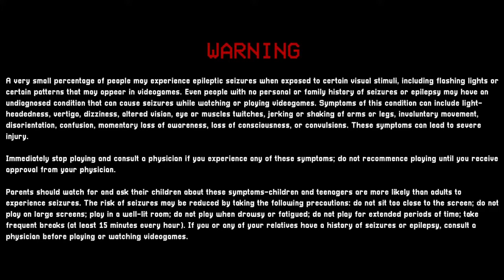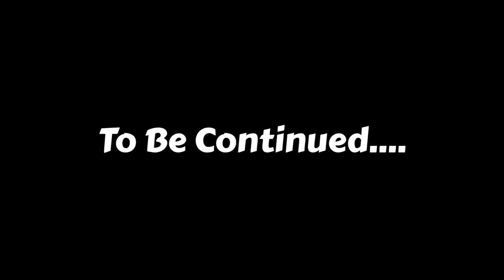I HAD CHILLS RUNNING DOWN MY SPINE | Poppy Playtime - Chapter 3 - Part 1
Return to the nightmare of Poppy Playtime in its highly anticipated third chapter, where the stakes are higher and the scares more intense than ever before.

This game is called "Poppy Playtime Chapter 3" and can be played for on Steam